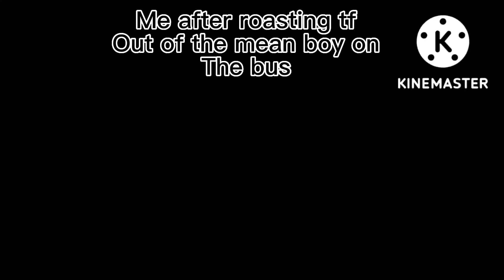Dr. Livesey phonk walk but me irl | russlygacha